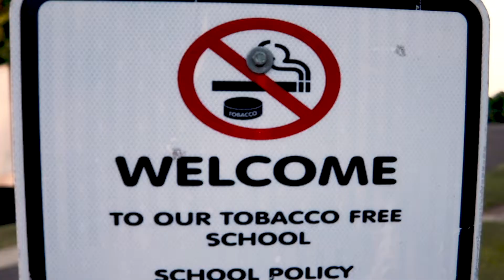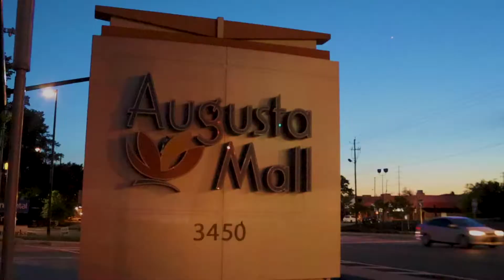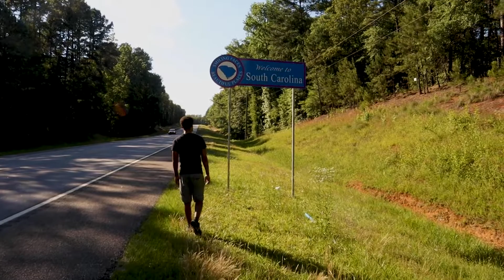G0TTA G0 (Official Music Video)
My first ever music video! I hope you enjoy more will come as I continue to grow and I promise content will continue to get better!

New music is on the way!